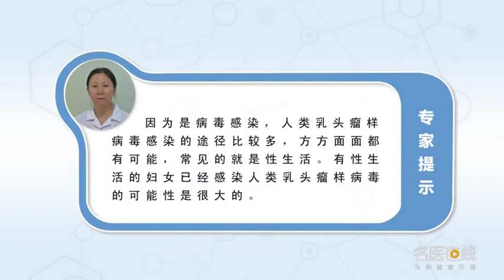人类乳头瘤病毒感染的途径 丁枫 武汉市中医医院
因为是病毒感染，人类乳头瘤样病毒感染的途径比较多，方方面面都有可能，常见的就是性生活。有性生活的妇女已经感染人类乳头瘤样病毒的可能性是很大的，所以也不一定要打宫颈癌的疫苗，如果没有性生活的患者，这部分人打疫苗是有一定的防御作用。

The way of human papillomavirus infection
Because it's a viral infection, There are many ways of human papillomavirus infection, It's possible in every way, Sex is common. It's very likely that women who have sex are already infected with HPV, So it doesn't have to be vaccinated against cervical cancer, If there are no patients who have sex, This part of the population vaccinated has a certain defensive effect.